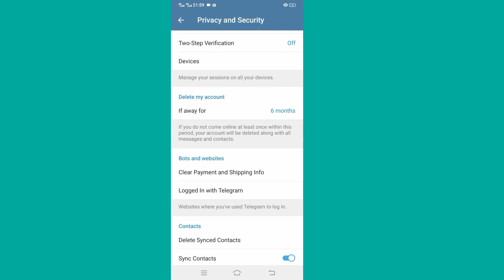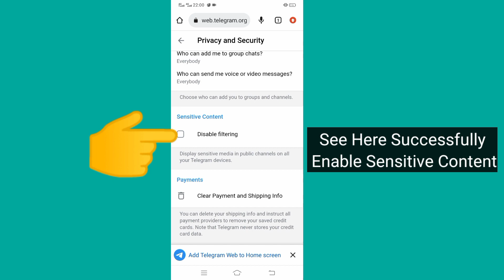How To Enable Sensitive Content On Telegram 2022 (Android & IOS)| Telegram Sensitive Content Setting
How To Enable Sensitive Content On Telegram

In this video i will show you How To Enable Sensitive Content On Telegram.it,s very easy and simple method.watch this video and learn how to turn on telegram sensitive content.